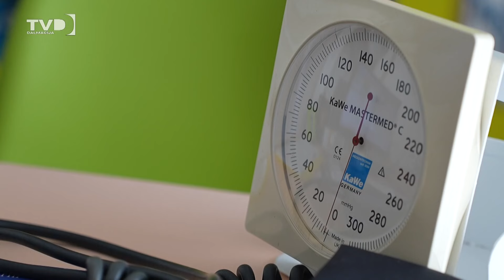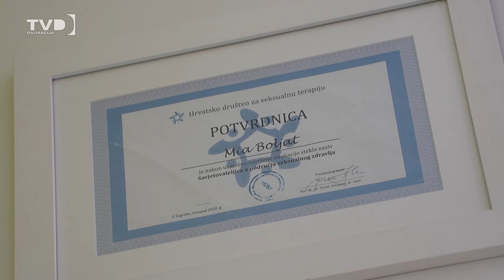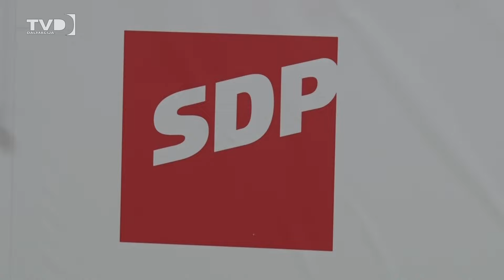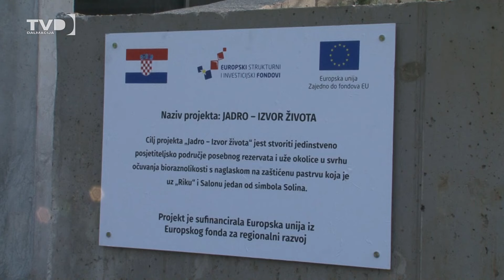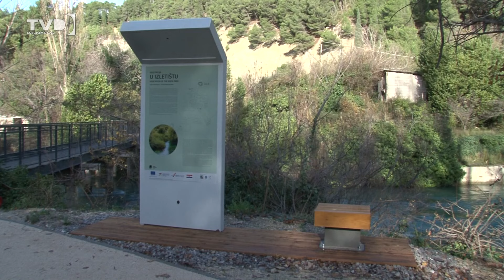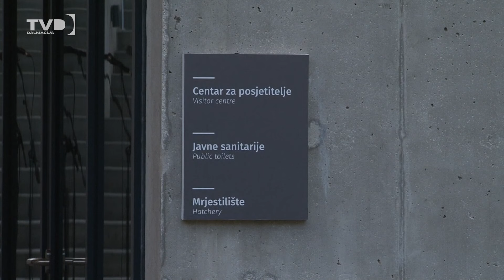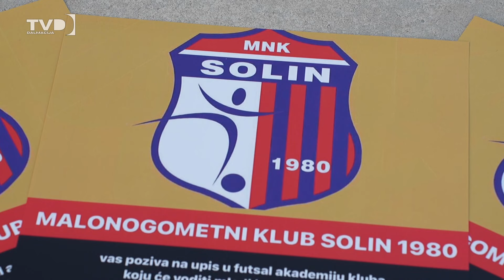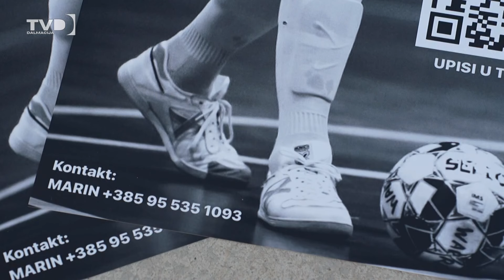VIJESTI TV DALMACIJE - 23.08.2024.